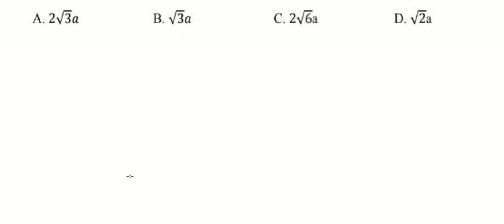Toán 12: Cho hình chóp đều S.ABCD có tất cả các cạnh bằng 2√3 a. Độ dài của vectơ u=SA-SC bằng